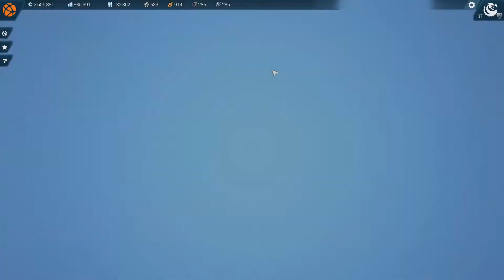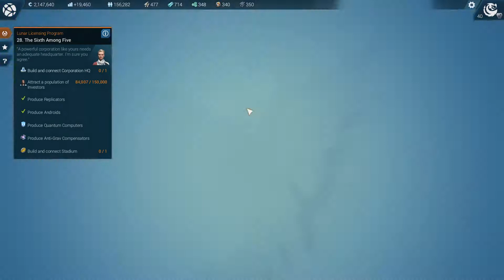Český Gameplay ze hry Anno 2205 | Epizoda #25 | [CZ/SK]